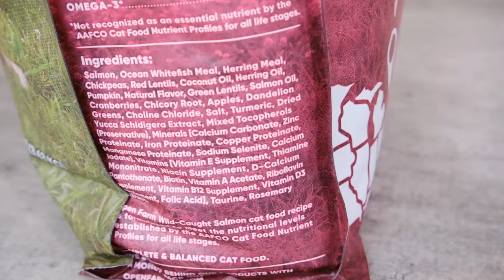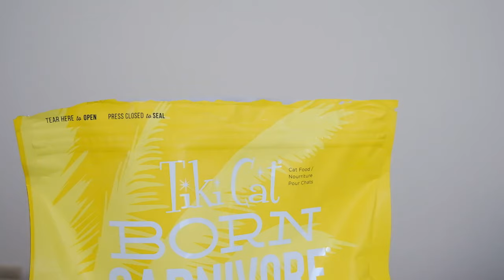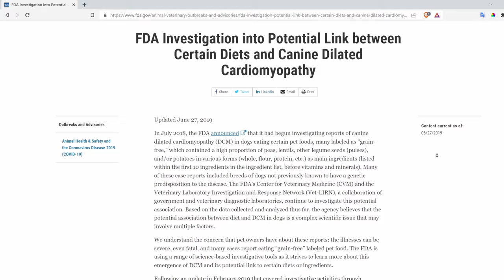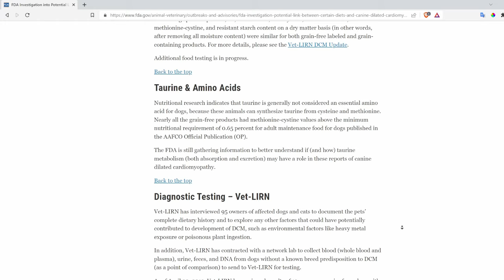The Truth About Grain-Free Cat Food (Explained by a Vet)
In this video, Dr. Sarah Wooten, DVM, CVJ explains the facts about grain-free food for cats.